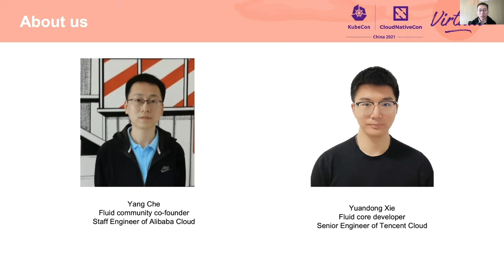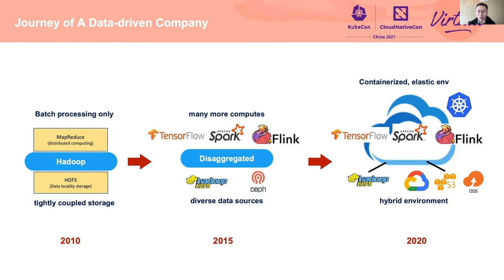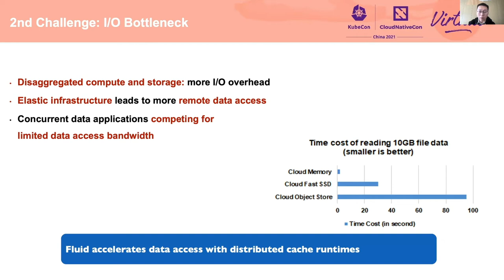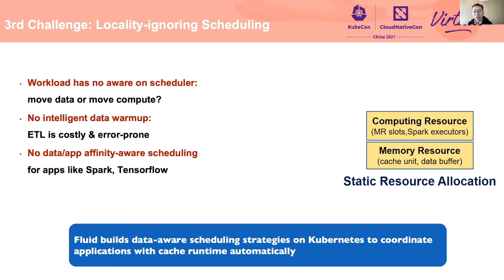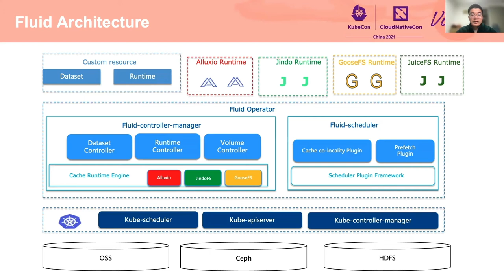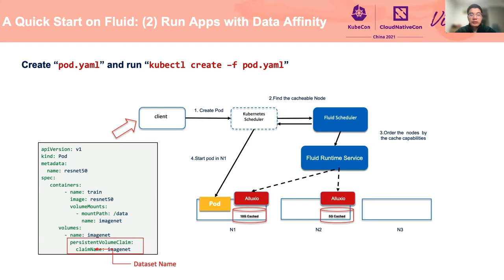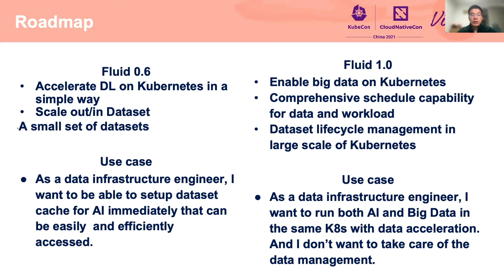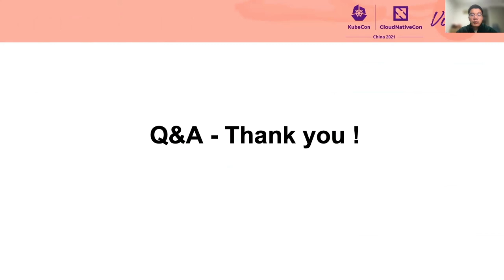Fluid: Kubernetes Native Distributed Dataset Orchestrator and Accelerator - Yang Che & Yuandong Xie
Fluid：Kubernetes 原生分布式数据集协调器和加速器 | Fluid: Kubernetes Native Distributed Dataset Orchestrator and Accelerator - Yang Che, Alibaba & Yuandong Xie, Tencent

在公共云上使用 Kubernetes 运行大数据和人工智能应用成为新趋势。然而，在 S3、谷歌云存储、Hadoop 分布式文件系统 (HDFS) 等云分解环境中访问数据，极大地挑战了训练性能，限制了计算的可伸缩性。Yang Che 和 Chris 将介绍 Fluid，以及它如何提高 Kubernetes 中大数据和人工智能应用程序的性能。Fluid 是一个开源、社区驱动、高度协作的项目，由大学里的工程师和研究人员提供。它由云原生计算基金会 (CNCF) 作为沙盒项目主办。在本课程中，与会者将了解项目动机、体系结构、最新功能和用户采用情况。之后，Yang Che 和 Chris 将介绍项目路线图以及新贡献者如何参与，并展示一个关于通过 Fluid 加速无服务器计算的演示。

Running big data and AI applications with Kubernetes on public cloud becomes new trend. However, accessing data in S3, Google Cloud Storage, HDFS and etc such cloud disaggregated environment significantly challenges training performance and limits compute scalability. Yang and Chris will introduce Fluid and how it improves performance of big data and AI applications in Kubernetes . Fluid is an open source, community driven, and highly collaborative project, contributed by engineers and researchers in university. It is hosted by the Cloud Native Computing Foundation (CNCF) as a sandbox project. In this session, attendees will learn about project motivation, architecture, the latest features and user adoptions,.After that Yang and Chris will introduce project roadmap and how new contributors to get involved and show a demo about accelerate serverless computing via Fluid.